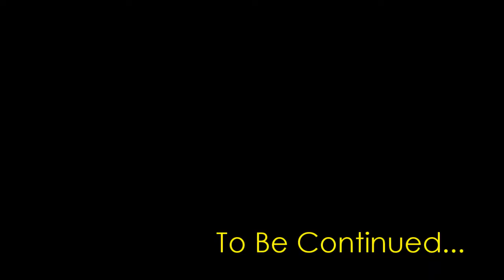The Sims 4 - Let's Build the Big Ben and House of Parliament - Part 1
Hi! It's Catherine. In this video I'm going to build the famous Big Ben!
With the 4 level restraint in the Sims 4, I try my best to make it as realistic as possible.
Download at the sims 4 gallery by searching my ID: Catherine1019 (capital C).
Origin ID: Catherine1019  (capital C)

Music Info
Track: Seico - Endless